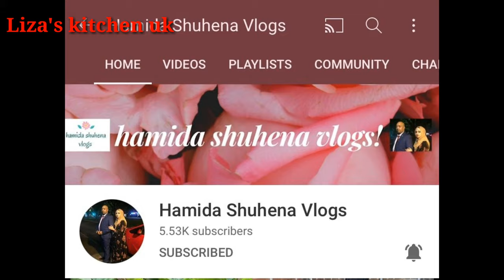How to make pickle begun bahar||টক মিষ্টি ঝাল রেসিপি ||আচারি বেগুন বাহারি ||pickle aubergine recipe